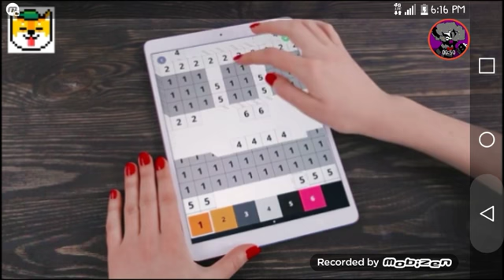I'm playing a game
Yes I got mad at Roxy and I started chaseing her and then I got tired and said I was to lazy to run so I just fell asleep on the ground when i woke up I just whent baxk to sleep soooooo yeah see you in the next video bye:3